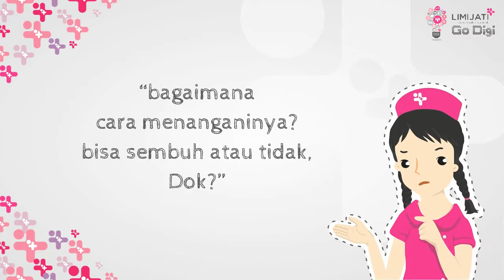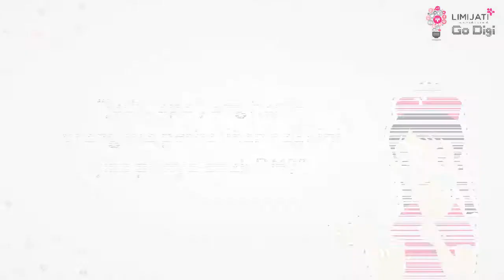Limijati Health Talk with Novina, dr., Sp.A(K), M.Kes ~ DM Pada Anak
Narasumber :
Novina Andriana, dr., Sp.A(K), M.Kes
Dokter Spesialis Anak - Subspesialis Endokrinologi
RSIA Limijati Bandung

*video diambil sebelum pandemi COVID19 muncul di Bandung